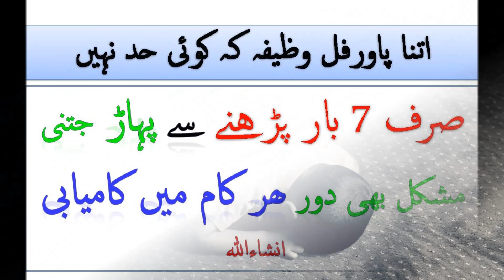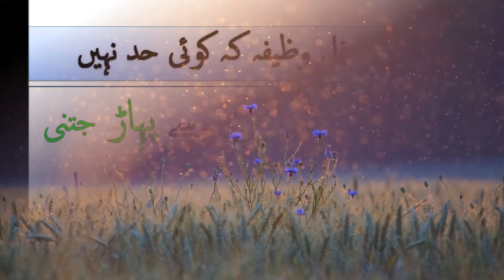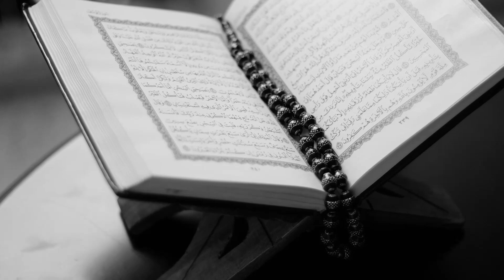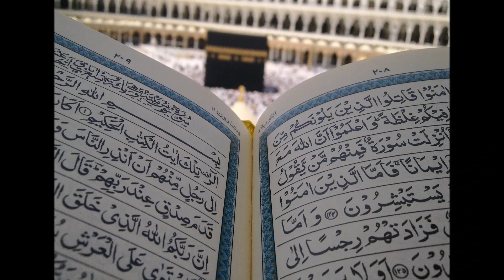Endless Powerful Wazifa Es Wazifa Ki Taqat Ki Koi Had Nahi Ha Wazifa Quran For Hajat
Endless Powerful Wazifa Es Wazifa Ki Taqat Ki Koi Had Nahi Ha Wazifa Quran For Hajat Sy Biggest Problems solved. Hi friends learn Islam is here with new Qurani Surah wazifa video of " Powerful wazifa / pray for success in every purpose & Hajat and all problems will be solved Inshallah"
This is qurani wazifa in urdu.